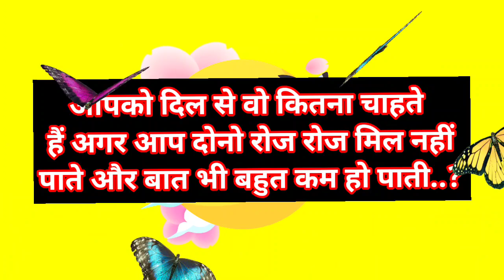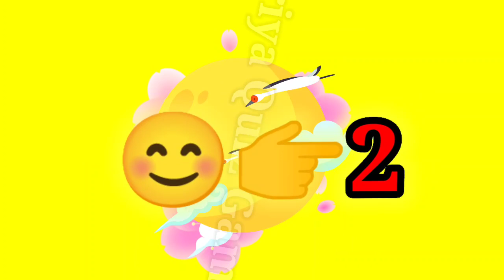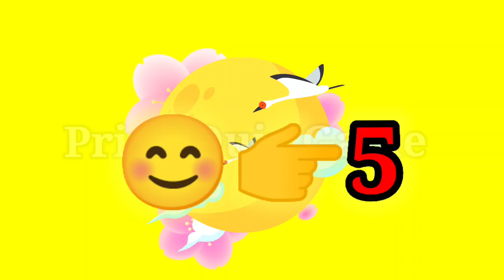aapko wo dil se kitna chahte hai agar aap dono Roz Roz mil nhi pate aur baat bhi bahut Kam ho pati